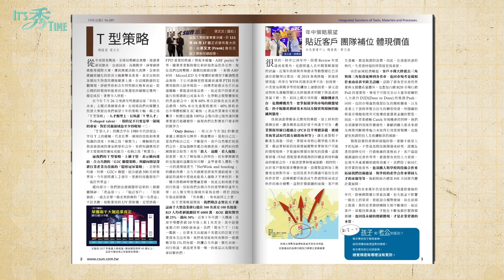設備老將躋身半導體先進封裝製程新銳，志聖飆速AI賽道《It's 秀 TIME》EP.16｜志聖董總梁茂生、梁又文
「轉型」與「接班」一直是企業的重要課題，志聖工業2023年摘下台積電卓越量產支援獎，象徵著設備老將成功跨足半導體先進封裝，梁氏父子如何傳承經營哲學，佈局下個十年？

AI基礎建設盛況空前，半導體晶片、Data Center甚至衛星商機閃耀，志聖如何藉著G2C+聯盟邁向百億營收，打贏像是F1賽車的Ecosystem戰爭，帶領供應鏈客戶飆速致勝，馳騁AI賽道？

01:16 針對半導體產業整體景氣有什麼看法？
03:27 摘下台積電「卓越量產支援獎」後，志聖下個十年佈局為何？
09:18 跨足半導體過程是否有「指標」，可協助判斷關鍵決策走在對的方向？
12:25 轉型或決策的過程中，父子曾有不同意見甚至是爭執嗎？
14:28 「接班」對所有企業都是重大課題，梁董對此有怎樣的期許？
17:00 總經理對於接班後的未來，有什麼樣的想法？
24:18 梁總這樣新一輩的企業家，與梁董的管理風格有何差異？

主持人：DIGITIMES新聞中心召集人 韓青秀
來　賓：志聖工業董事長梁茂生、總經理梁又文